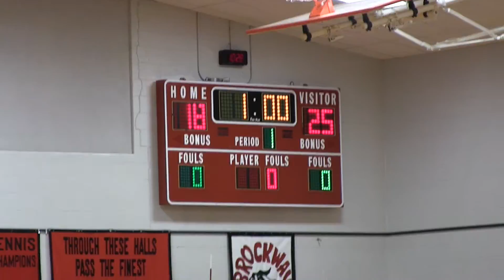Redbank vs Curwensville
9/17/16 Brockway Tournament Pole Play Game 1, Redbank Win's In 2 Set's.